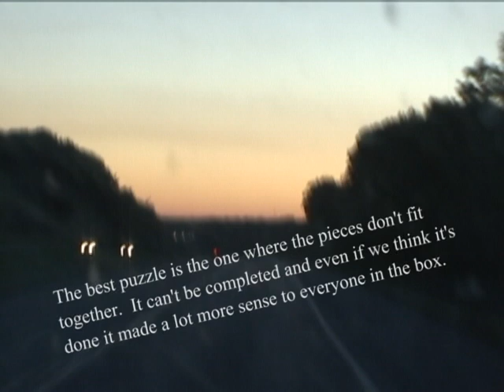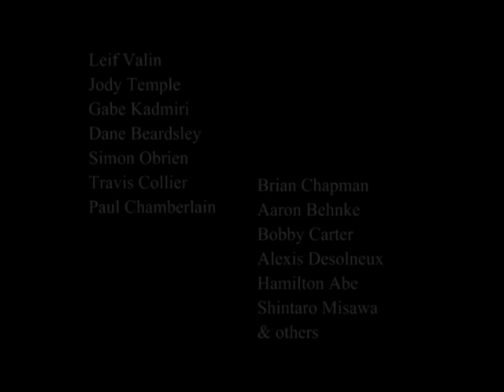Same Thing Daily Part 2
Same Thing Daily BMX flatland video Trailer #2.  The Video is now available.  Music done by Neil Golden.  Get it!